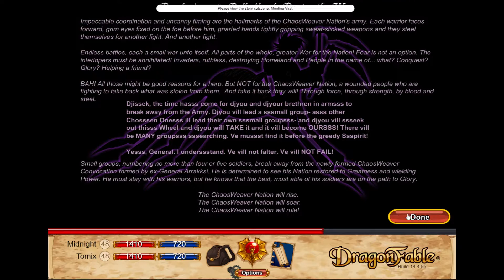DragonFable Let's Play - Part 91 - The Judgement Wheel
DragonFable is an online browser RPG that starts off with a new hero who is destined to entwine themselves into dragon business and help protect the world from the evils that seek only to destroy. Level your character, equip yourself with powerful weapons, gear and pets. Fight alongside with friends and powerful allies to make your journey easier to bear. A 2D point and click combat game never got better.

All Recordings Are Done On OBS, Vocal Audio Recorded With A Blue Yeti Microphone, Thumbnails Created With Adobe Photoshop

Outro music created by Teknoaxe. It’s Called “To the Next Destination” and you can listen to it